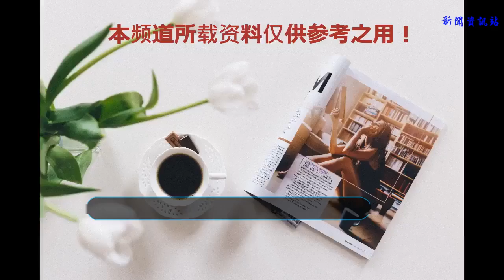電視劇網播高達400億，如今卻被傳腦血栓，不摳圖不用替身惹的禍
早上被一則趙麗穎有腦血栓和心臟病的新聞嚇到，不是前一段時間還在度假？怎么轉眼間我們的穎寶就病了，小編瞬間腦補腦血栓后遺癥的癥狀，成功把自己嚇到，萬幸官方馬上發布聲明：有血栓并不等于腦血栓，心臟弱也并不等于心臟病。一字之差千差萬別，真是造謠全憑一張嘴啊。
    原來事情的起源是來自于雜志的采訪，很多網友表示不解：拍個戲怎么會受傷？明星用個替身扣扣圖，拍戲賺錢不是最簡單了嗎？趙麗穎你應該像他們學習啊，別什么戲都自己上！穎寶你照照鏡子，看看你把自己糟蹋成什么樣子了，這兩年顏值很是憔悴啊，不如當年杉杉中的水嫩！別這么拼了。要知道娛樂圈不好闖蕩，農村出身又沒有背景的趙麗穎就是靠著自己的夠努力、能吃苦才闖出一片天地，個中滋味常人恐怕難以體會。
    艱苦的付出雖然導致多處骨頭錯位，但同時也帶來了巨大的回報，近年來趙麗穎頻出佳作，《花千骨》《楚喬傳》屢破收視新高，楚喬傳更是成為首部在播放期間網絡播放量就突破400億的電視劇。但是真的很心疼穎寶，看看，在片場都能直接睡著！
    要說營銷號真是難于取悅：發聲明休息就被質疑停工、懷孕；人家澄清之后吧又變成自導自演，為新戲宣傳，明星活的也真夠累的！度個假拍個雜志也不消停。
    身體是革命的本錢，穎寶你可以向孫儷多多學習，一年就接一部戲，人氣也照樣杠杠的！最后祝福趙麗穎好好休養、勞逸結合，這樣今后才能給大家帶來更好的作品，期待穎寶的知否哦！